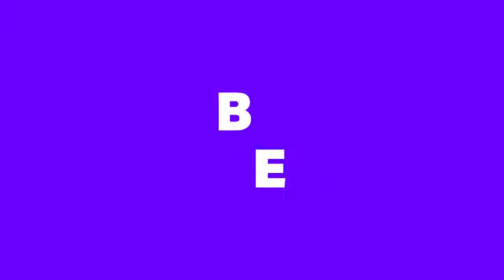VCUarts | Faculty Lecture Series: "Honoring the Feminine: Screening of AFRI" by Yossera Bouchtia